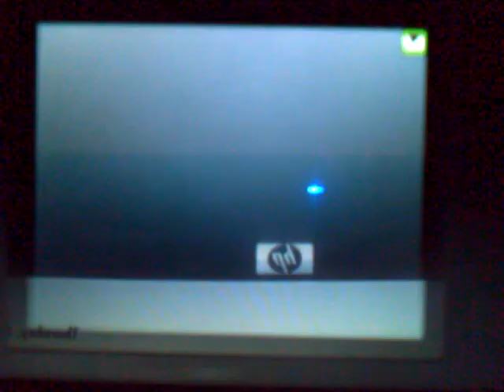wifi battle 43 KRDsonic vs. NightMarishPie (rematch) part 2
My closest battle yet. I thought it was funny when he used a substituting absol like I did in our last battle. it's interesting seeing how I can counter some of my own strategies.

Music is Liquid Mario from Super Mario 64 remixed by McVaffe
and
IceCapped from Sonic 3 remixed by McVaffe
(I seem to be using that as a filler piece if these battles lol)